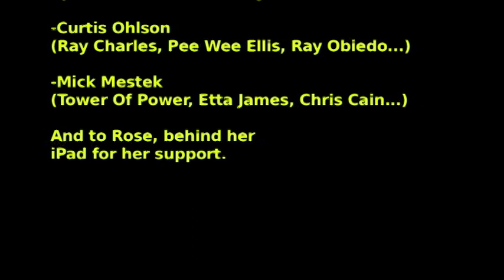Noddy's World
Jean-Pierre Vimont : Guitar,
Curtis Ohlson : Bass,
Mick Mestek : Drum
Recorded and mixed by Mick Mestek in Antioch (California) 02/19/2020.